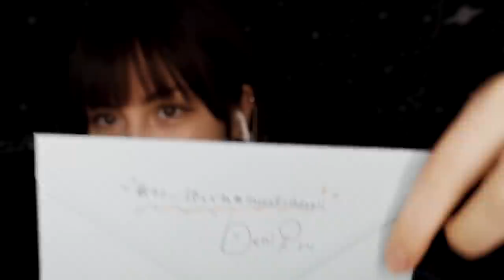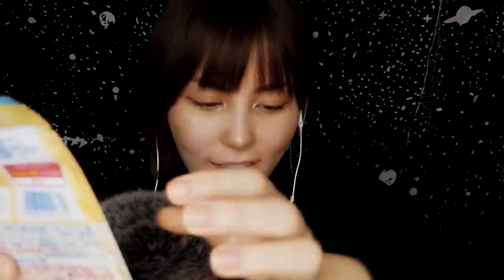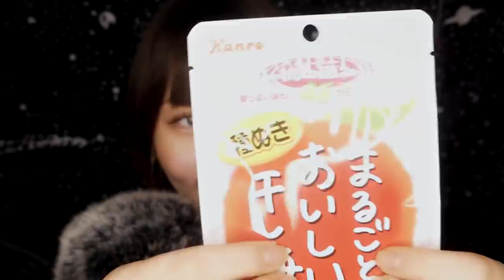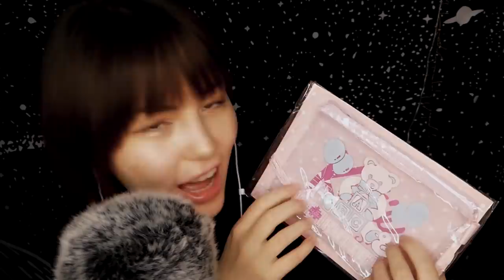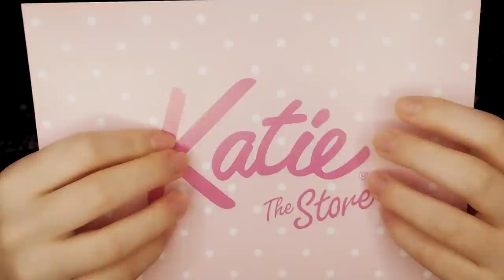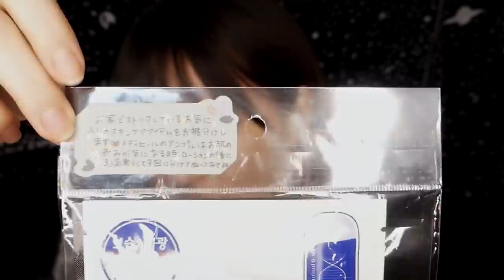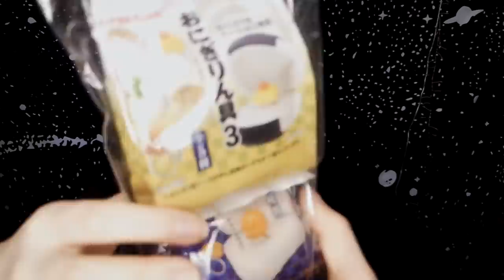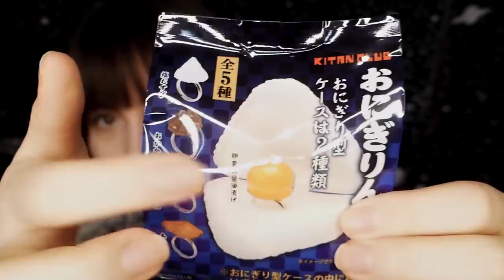Tingly Presents from My ASMR Friend Benio♡ 100 Triggers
ITS MY BIRTHDAY~!（feb 10) I turned 20! Thank you so much for all the birthday wishes and I hope to keep making relaxing videos for you guys :) Since Benio and I have the same birthday, we did a gift swap! check out benio's video where she unboxes my gifts to her!

ON REPEAT🔁👍・ON BACKGROUND📴 👍

⏰Time stamps⏰
0:00 START
0:10 introduction
1:30 box tapping
3:15 whisper reading benio's birthday card
10:19 snacks / plastic packaging finger tapping
14:20 Pop it fidget toy
18:17 Katie the store bracelet and pouch
21:00 "what's the color?" quick focus games
24:40 benio merch
26:00 Skin care
34:19 Foam squishing
35:50 Onigiring (warning im drippy)
42:15 Thank you!

👉I take custom video requests as long as I can post them on Youtube also!

Postbus 359, 6700 AJ, Wageningen, The Netherlands (オランダ宛て）

ASMR Benio店長と誕プレ交換♡ １００トリガー
Tingly Presents from My Secret ASMR Friend♡ 100 Triggers Gift Swap